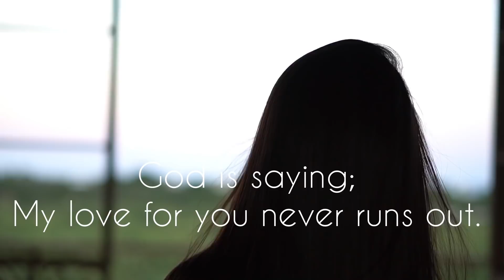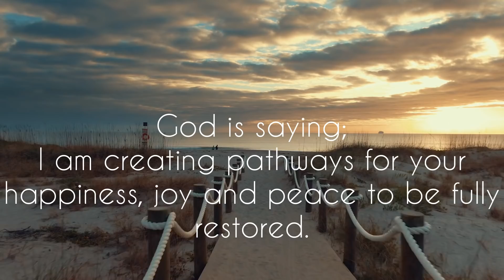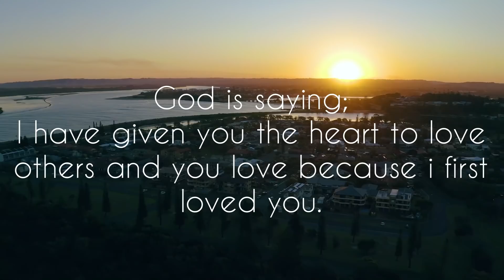Your past does not disqualify you.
Your past does not disqualify you. The love of God over you is far greater than your dark past or mistakes. He has deposited in his children the spirit of love and we love others be he first loved us and gave us his son Jesus Christ.